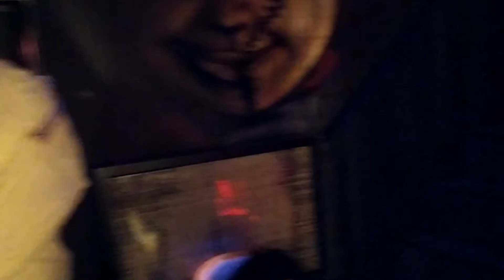Комната страха. Музей киногероев / Museum of film characters.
30.11.19 Санкт-Петербург, центр развлечений на Большой морской.